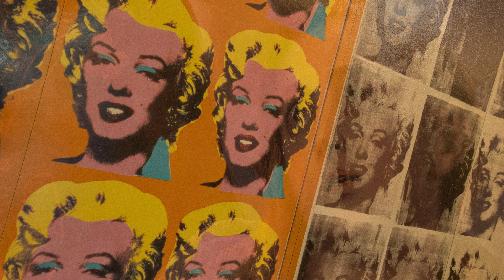アートの風景 名画と海の物語 大塚国際美術館 ４K 徳島県鳴門市 2024.11.13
鳴門大橋のたもと、陶板名画美術館と呼ばれる「大塚国際美術館」に初めて入場しました。名画の数々の素晴らしさは言うに及ばず、多くの来場者も、庭も、そして周囲の海も全てが、アートの風景でした。